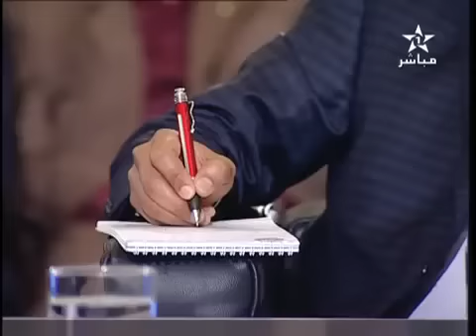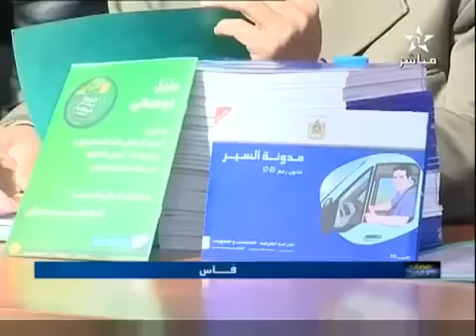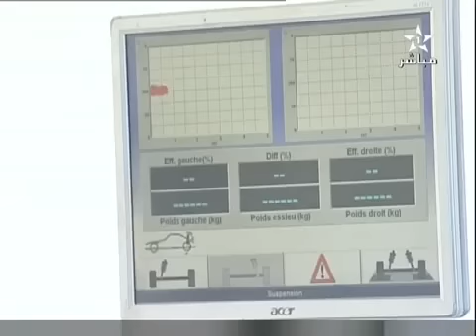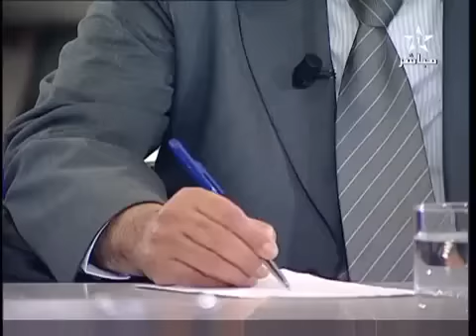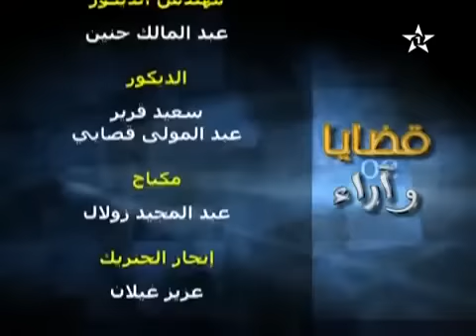بوليف بقضايا وآراء قضايا وآراء